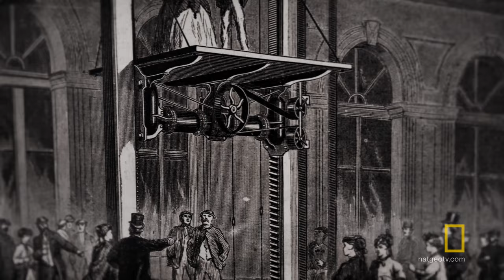How Elevators Changed the World | Origins: The Journey of Humankind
Once we had the tools to erect tall buildings, their height was still limited by one thing: our willingness to walk up all those stairs. Enter: the Otis elevator.

About Origins: The Journey of Humankind:
Hosted by Jason Silva, Origins: The Journey of Humankind rewinds all the way back to the beginning and traces the innovations that made us modern.